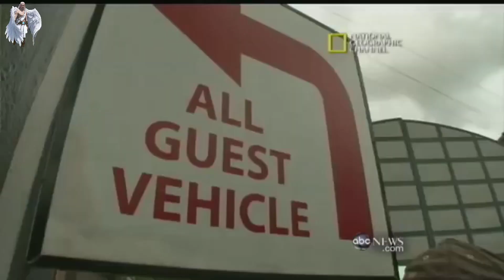PaanO Pinasinungalingan ang Bibliya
PaanO pinasinungalingan ang bibliya @gabrielarchangeltv